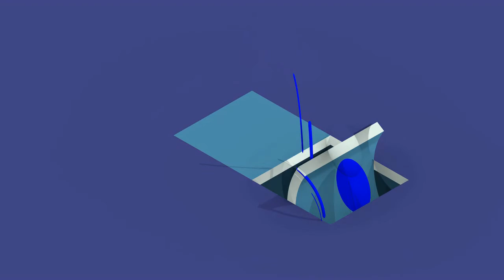AF Series 1 Trailer - Sneak Preview of all 8 Coaches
Catch a glimpse of the entire series to see each coach and Player being interviewed.
Mike Norman - Assistant Coach, Clear Creek HS - Texas
Tony Heath - Head Coach Retired, Pearland HS - Texas
Mike Allison - Head Coach, Dawson HS - Texas
Vic Shealy - Head Coach, Houston Baptist University (HBU) - Texas
Scott Smith - Head Coach, Frisco Legacy Christian Academy - Texas
Chip Otten - Head Coach, Clearwater HS - Ohio
Travis Reeve - Head Coach, New Caney HS - Texas
Fozzy Whittaker - NFL Running Back Retired - Carolina Panthers